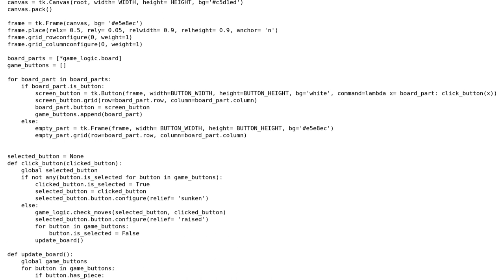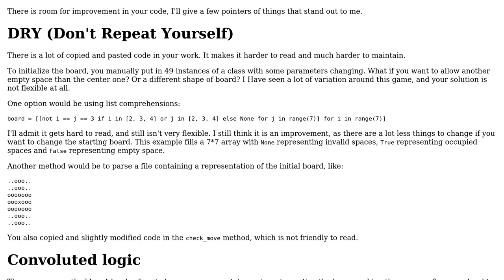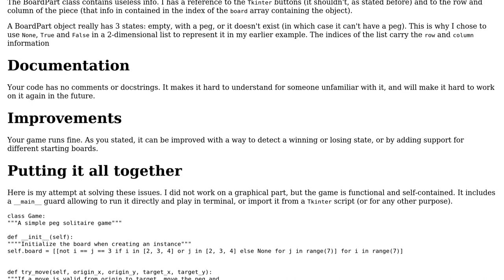Code Review: Beginner 'Peg Solitaire'' game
With thanks & praise to God, and with thanks to the many people who have made this project possible! You are responsible for your own actions.